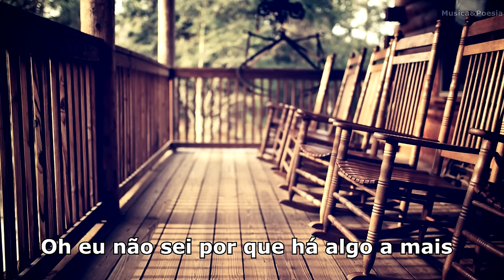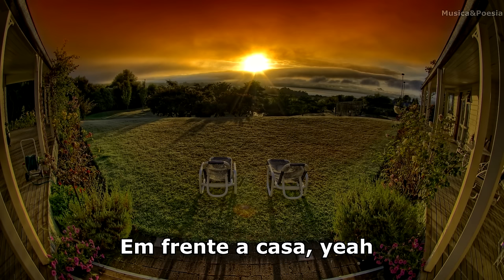Pearl Jam - Yellow Ledbetter Tradução Legendado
Musica de 1992 composta por Jeff Ament, Mike McCready, Eddie Vedder, integrantes da banda Pearl Jam. A letra conta a historia de um garoto Grunger, que recebe uma carta contando da morte do irmão na primeira guerra do golfo, ele fica muito triste e sai para andar na rua vestido no estilo Grunger, e passa na frente de uma casa tipica americana com a bandeira hasteada na varanda com um casal de idosos sentados e então ele cumprimenta eles, mas eles ignoram, ele achou que eles sabiam, mas eles não sabem, tudo o que eles veem é aparência Grunger.